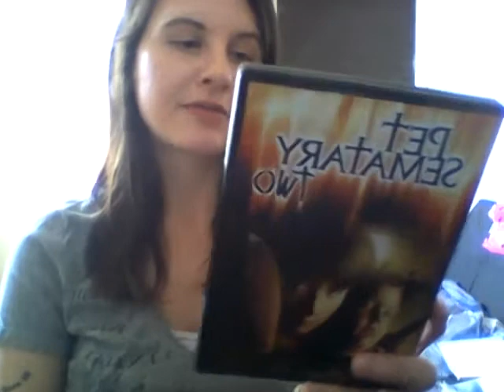31 Days of Horror 2017: Day 20 - Pet Sematary 2 (1992)